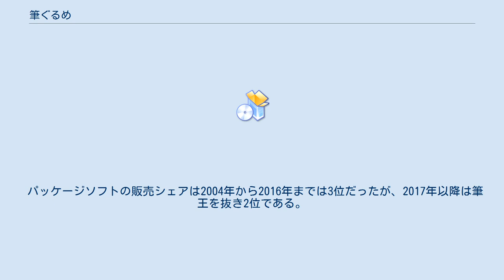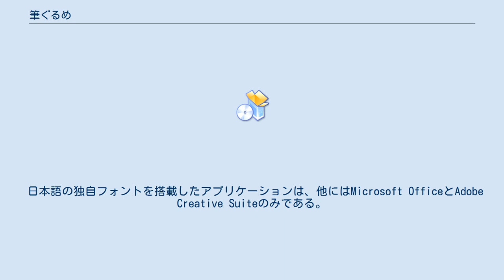筆ぐるめ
アプリケーションソフト_(製品)
筆ぐるめ（ふでぐるめ）とは、富士ソフトが開発し、ジャングルが販売しているはがき作成ソフトウェアである。
 もとは富士ソフトが開発から販売までを手掛けていたが、Ver.15よりジャングルと提携し、パッケージ販売はジャングルがおこなっている。
 パッケージソフトの販売シェアは2004年から2016年までは3位だったが、2017年以降は筆王を抜き2位である。
しかし、筆ぐるめはパッケージソフト以外に年間400万本をPCバンドルで販売しているため、ジャングルはパソコンへのプリインストールまたは同梱を含む「導入実績1位」を自称している。
 2008年12月のアイシェアによる「年賀はがきに関する意識調査」でも、筆ぐるめ利用者がこのソフトを選んだ理由の1位は70.9%で「最初から入っていた」であることからも、PCバンドルによる出荷の多さがうかがえる。
 他のはがき作成ソフトが市販のフォントを搭載しているのとは違って、筆ぐるめには、 本ソフトにしか収録されていないため導入する以外には入手ができないフォントが存在し、フォント集としての一面がある。
 日本語の独自フォントを搭載したアプリケーションは、他にはMicrosoft OfficeとAdobe Creative Suiteのみである。
筆ぐるめのストアで購入することができる。